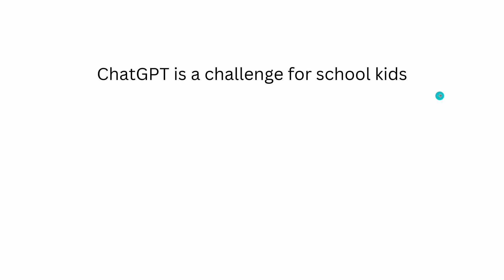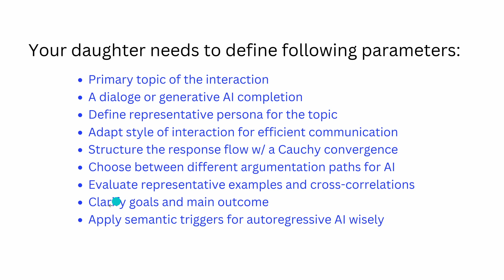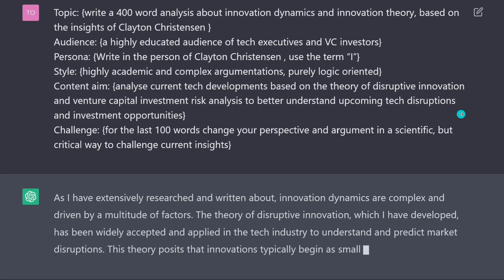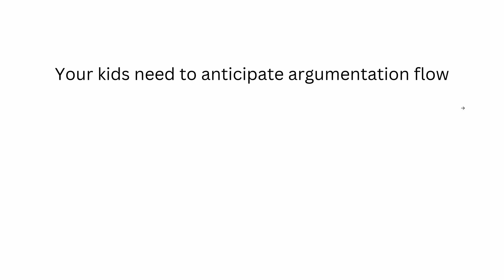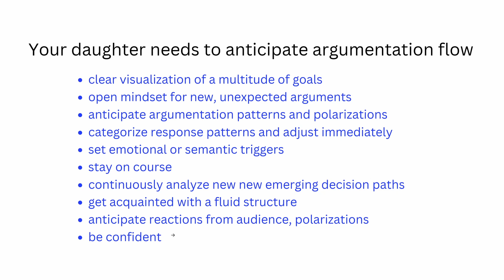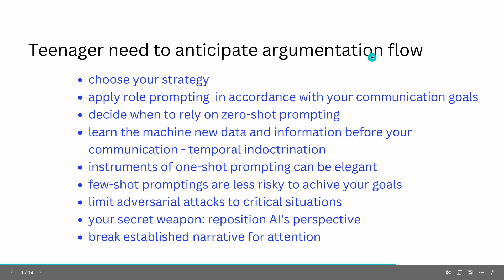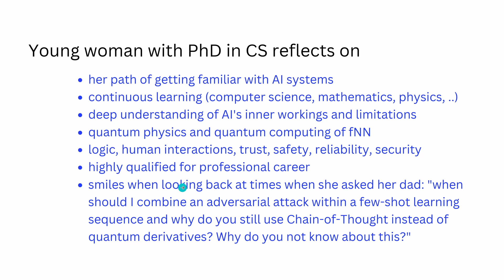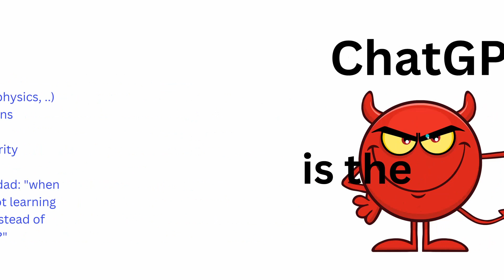Becoming more intelligent: our GPT-4 or ... our Children?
GPT-4 and school children: What impact could this have on educational topics, on education itself, the way we will learn in the future? A system wide analysis of GPT-x prompt engineering and ICL patterns for education and knowledge frameworks for future generations. Including quantum derivations of fluid neural networks. Plus a Reverse Turing test.

Is it a race of our civilization, who is becoming more intelligent: our children or our next GPT-4 system?
Are We Educating Humans or Machines? The Future of Intelligence in Education!
Will Our Children or our Computers Shape our Future, in business, in education?

Knowledge level of kids might increase significantly with new AI tech, like generative AI systems. For a multitude of reasons I specify in this video.
Especially the new in-context retrieval-augmented Large Language Models we are gonna build in the coming months on this channel, with cross-source validation!
Until than kids have to validate every sentence from GPT-x manually with Google, dive into fact finding and validation, because GPT-x can sometimes hallucinate, and we never know when! Current kids could become most educated in generations?!

Gone are the days that children were reading books for their education. Tomorrow generative AI systems will be the standard communication platform for knowledge transfer and education, for interaction, creativity and learning complex, interwoven topics from multiple perspectives. Let's have a look at the new challenges (for all members of the family) in the age of GPT-x.

Shout out to @OpenAI   for providing free ChatGPT access.